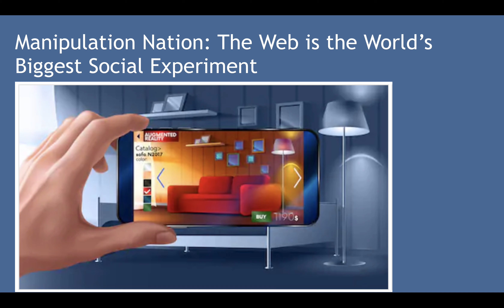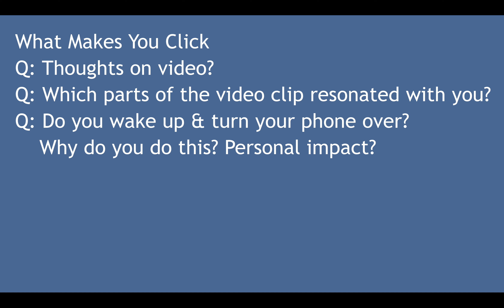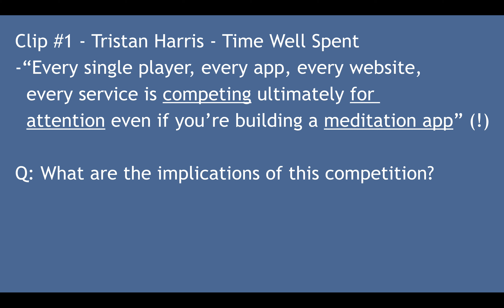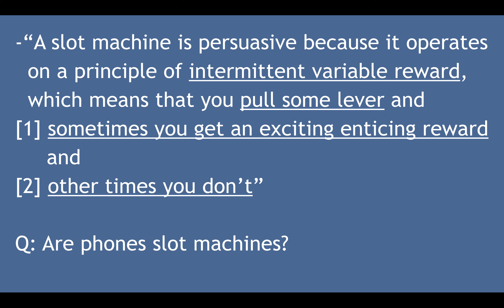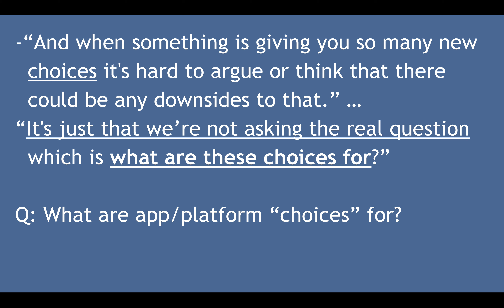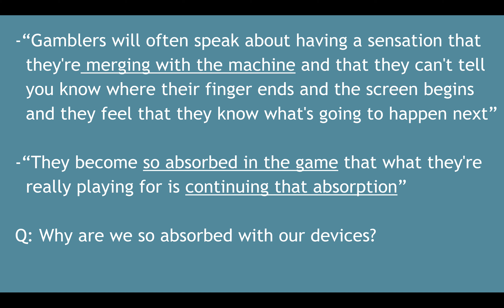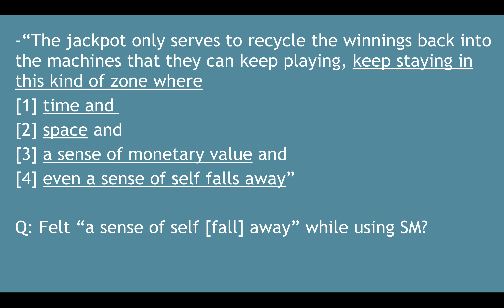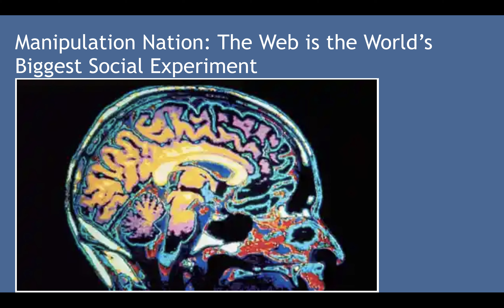Manipulation Nation-VPRO-What Makes You Click (8:12)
Includes a discussion of What Makes You Click:
-Tristan Harris (referred to at 1:24 in video above)
-Natasha Schüll (4:23)